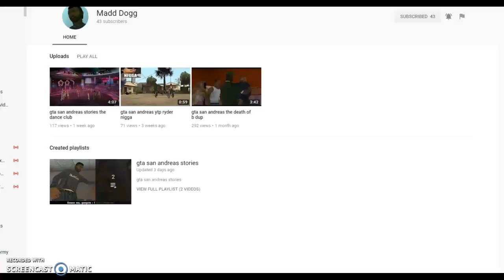subcribe to madd dogg